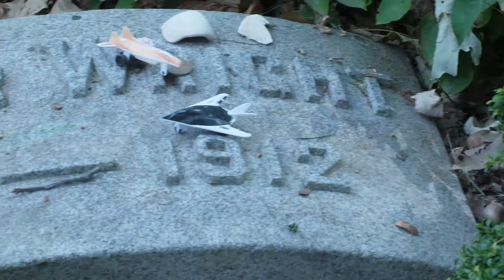Location 1 Woodland Cemetery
These vignettes were created as transitions before speaker and panel presentations at the Dayton-Wright AFCEA Chapter's 2020 Wright IT Summit (WITS) held virtually in October 2020. The films highlight the rich aviation history in and around Dayton, Ohio and Wright-Patterson Air Force Base (WPAFB).